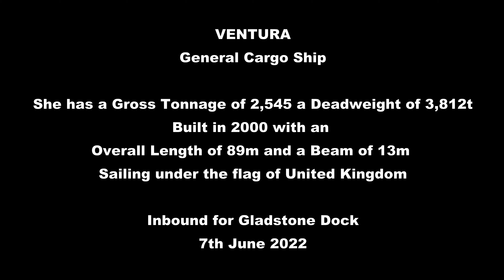Ventura - General Cargo Ship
VENTURA (IMO: 9195731) is a General Cargo Ship registered and sailing under the flag of  United Kingdom. Her gross tonnage is 2545 and deadweight is 3812. VENTURA was built in 2000. VENTURA length overall (LOA) is 88.78 m, beam is 12.5 m. Her container capacity is 193 TEU. The ship is operated by FAVERSHAM SHIPS LTD.